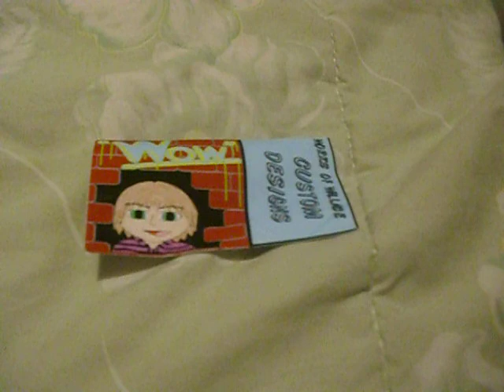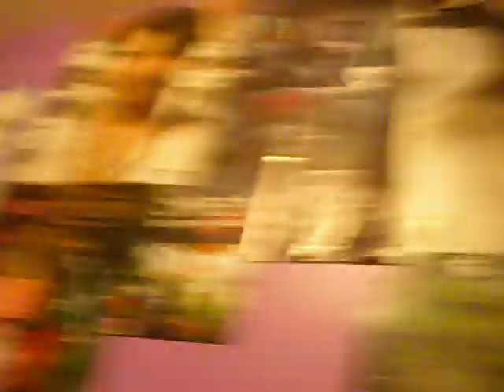wow kandi =P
awesome trade with wallace =D plus walmart stuff =)